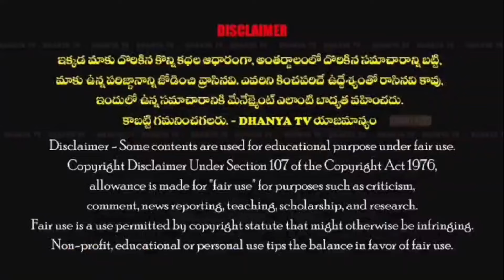చేనేతలను ఆదుకోవటానికి ప్రొద్దుటూరు నుండి ప్రాతినిద్యం వహిస్తున్న నాయకులు ముందుకు రావాలి-శ్రీనివాసులు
చేనేతలను ఆదుకోవటానికి ప్రొద్దుటూరు నుండి ప్రాతినిద్యం వహిస్తున్న నాయకులు ముందుకు రావాలి-గొర్రె శ్రీనివాసులు

గొర్రె శ్రీనివాసులు ప్రెస్ మీట్

2015 సంవత్సరం లో అప్పటి కేంద్ర ప్రభుత్వం ఈరోజును జాతీయ దినోత్సవం గా గుర్తించింది

ప్రపంచానికి కూడా చేనేత దగ్గర కావాలని ప్రభుత్వం ఈ నిర్ణయం తీసుకున్నారు

ఏపీ లో ఏ అభివృద్ధి కార్యక్రమం, పథకాలు అమలు కావటం లేదు

ప్రొద్దుటూరు నుండి తమిళనాడు కేరళ రాష్ట్రాలకు 2వేల కోట్లకు పైగా ముడి సరుకు ఇక్కడి నుండి వెళ్తుంది

మారిటోరియం క్రింద కేరళ తమిళనాడు రాష్ట్రాల్లో చేనేతలకు లబ్ధి చేకూరుతుంది, కానీ ఏపీ లో ఆ పరిస్థితి లేదు

జిల్లా లోని నాయకులకు చేనేత పట్ల అవగాహన లేకపోవటం దురదృష్టకరం

చేనేతలు అవసాన దశలో కూడా జీవనాన్ని సాగిస్తున్నారు

కేంద్ర రాష్ట్ర ప్రభుత్వాలు సబ్సిడీ ఇవ్వటం వలన చేనేత రంగం మెరుగు పడుతుంది

ప్రొద్దుటూరు నుండి ప్రాతినిధ్యం వహిస్తున్న నాయకులు చెనతలను ఆడుకోవటానికి ముందుకు రావాలి

కూలీ కుడా గిట్టుబాటు కాని పరిస్థితులలో చేనేత కార్మికులు ఉన్నారు

పవర్ లూమ్స్ వలన అప్పులు పెరిగి ఆదాయం తగ్గింది